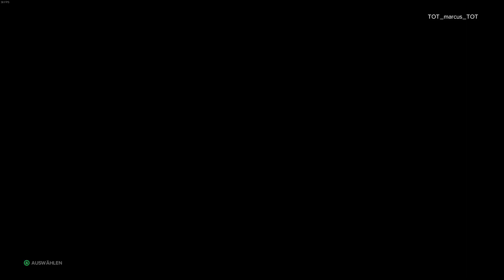WWE 2K23 My Rise #04